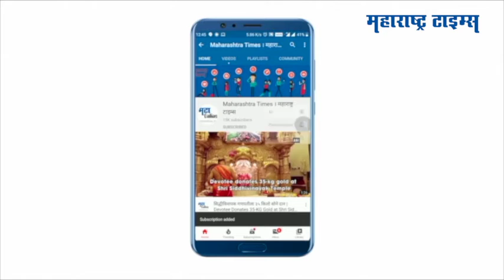corona latest update in Maharashtra : महाराष्ट्राच्या चिंतेत भर; करोना रुग्णांची संख्या पुन्हा वाढली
करोना रुग्णांची संख्या कमी होत असताना, पुन्हा चिंतेत भर पडणारी आकडेवारी जाहीर झालीय. मागील २४ तासांत ३, १३१ नवीन करोनाबाधित रुग्णांची नोंद झाली आहे.
तर करोनाबाधितांच्या मृत्यूचा आकडा वाढलाय. ७० करोनाबाधित रुग्णांच्या मृत्यूंची नोंद झालीय. आज ४,०२१ रुग्ण बरे झाले असून, त्यांना घरी सोडण्यात आले आहे.
राज्यातील सध्याचा रिकव्हरी रेट ९७. २ टक्के, तर मृत्यूदर २.१२ टक्के आहे. राज्यात २, ७२,०९८ व्यक्ती होम क्वारंटाइनमध्ये,  तर १,७०४ व्यक्ती संस्थात्मक क्वारंटाइनमध्ये आहेत.